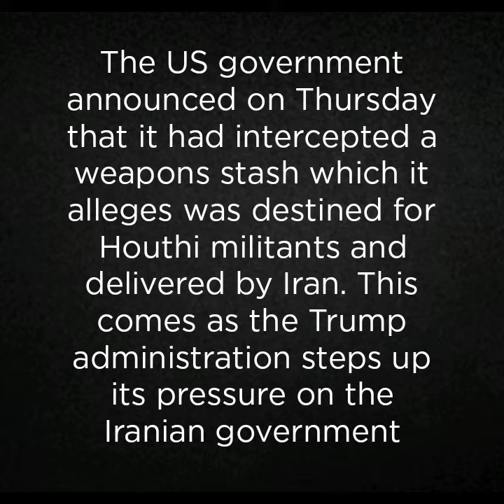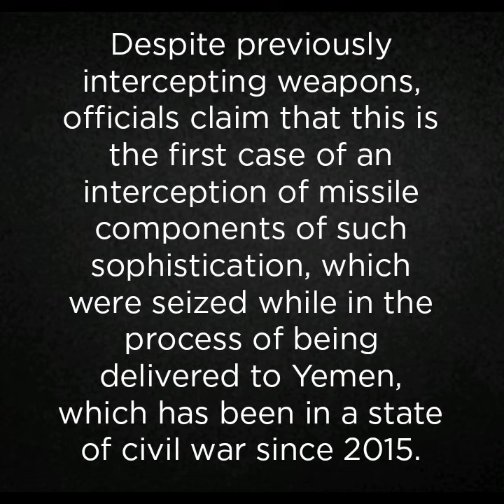US Releases Seized 'Significant Cache' of Iran Missile Parts Headed to Yemen -video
US Releases Photos and video of Seized 'Significant Cache' of Iran Missile Parts Headed to Yemen